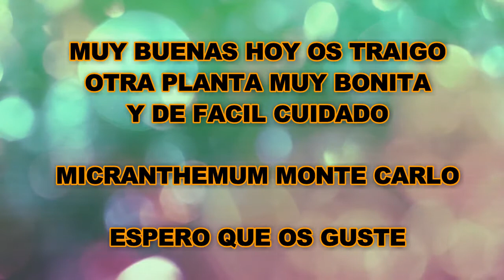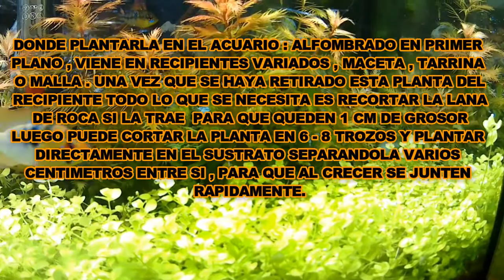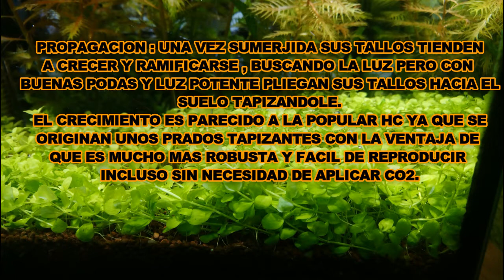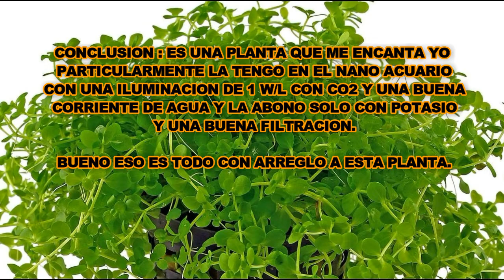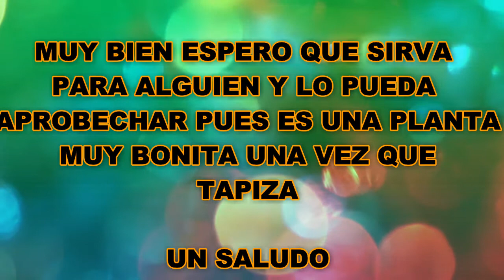MICRANTHEMUM MONTE CARLO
Hola hoy traigo una planta muy bonita como casi todas pues las plantas siempre son bonitas y necesarias.